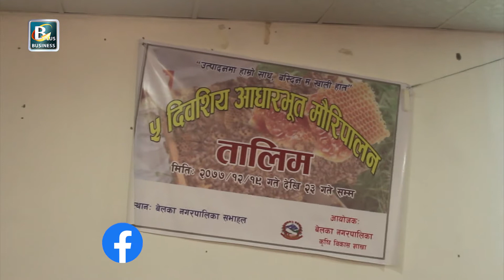कृषकहरुलाई आत्मनिर्भर बनाउने लक्ष्य सहित उदयपुरको बेलका नगरपालिकाले स्थानीयलाई मौरी पालन तालिम दिदै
कृषकहरुलाई आत्मनिर्भर बनाउने लक्ष्य सहित परम्परागत मुढे घारमा मौरि पालन गर्दै आएका कृषकहरुलाई कार्यक्रममा सहभागिता गराईएको थियो । आधुनिक मौरीपालन तालिमले कृषकहरुको व्यवसाय स्वतः बृद्धिहुने बेलका नगरपालिका कृषि शाखाले जनाएको छ ।